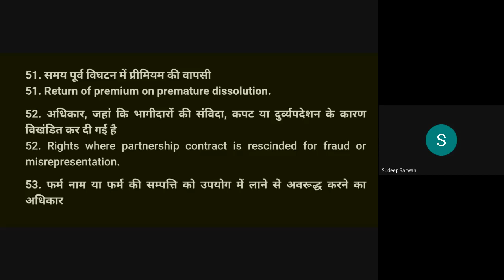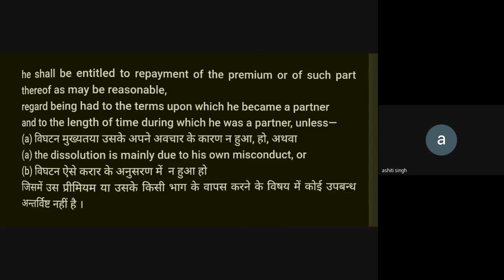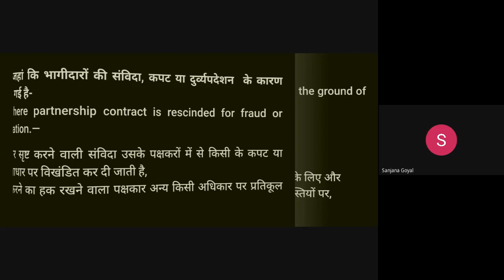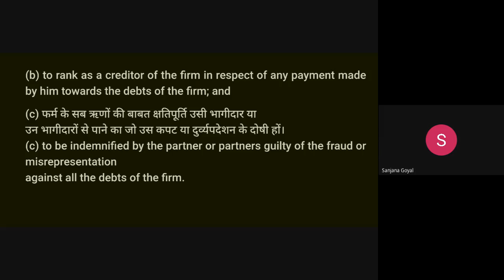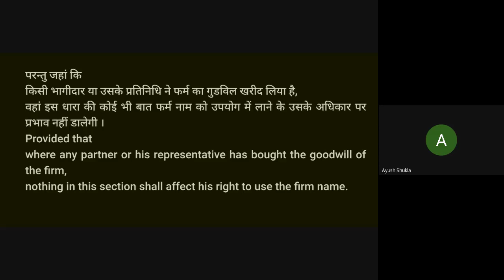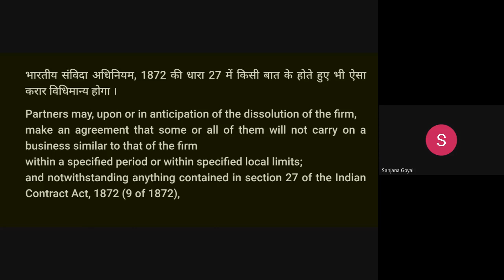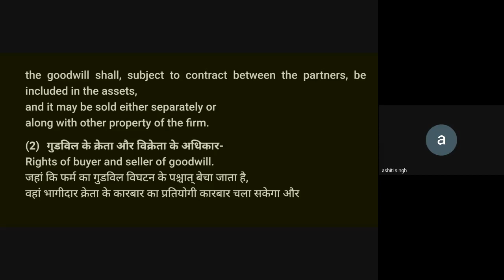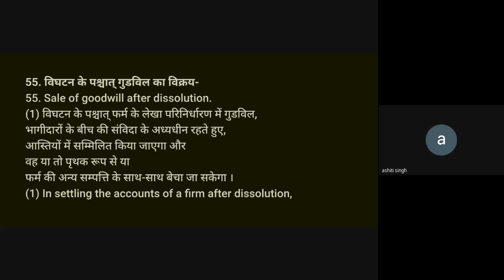Chapter VI IPA,1932 Sec.51-55